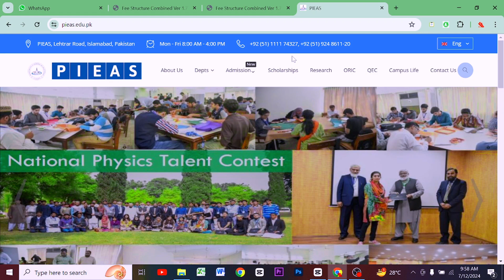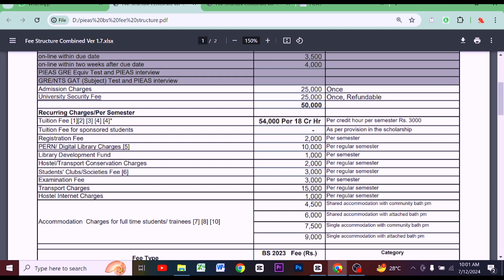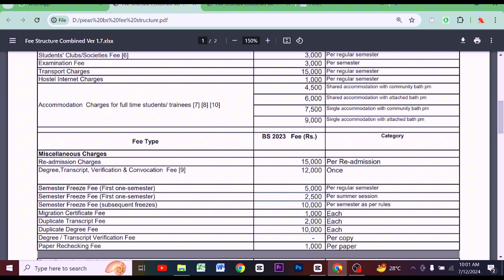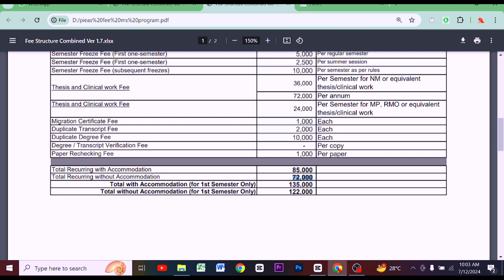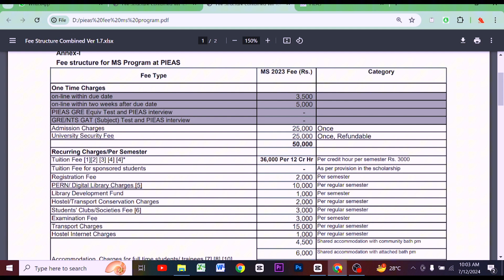PIEAS University Fee Structure 2024: Complete Tuition and Fees Guide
Planning to apply to Pakistan Institute of Engineering and Applied Sciences (PIEAS)? In this video, we provide a detailed breakdown of the fee structure for 2024. Discover the complete tuition and fees for various programs, including undergraduate, postgraduate, and professional courses. Learn about additional costs, financial aid options, and everything you need to know to budget for your education at PIEAS. Whether you're a prospective student or a parent, this comprehensive guide offers all the information you need about the PIEAS fee structure.